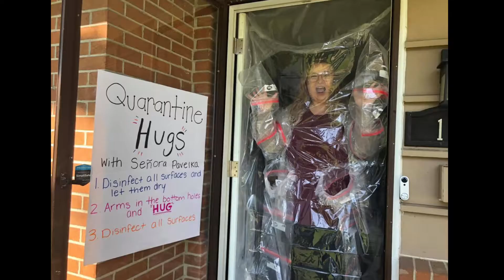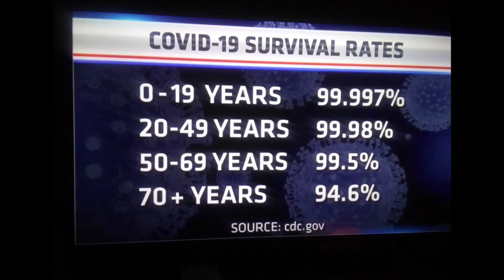Window Pain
We must all vow to never let our Nation be lied too, and forced into doing something like this ever again!!!